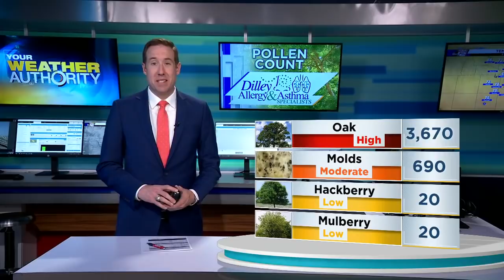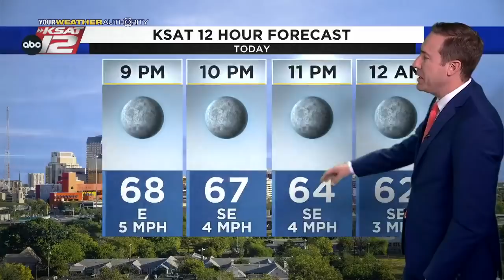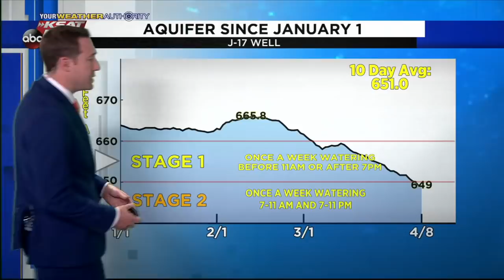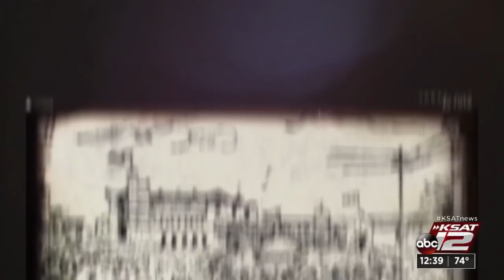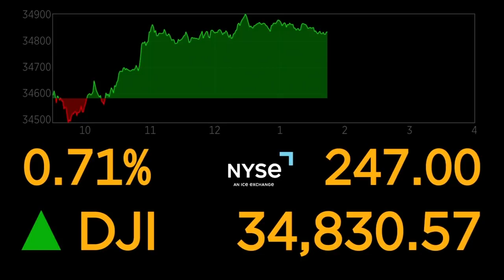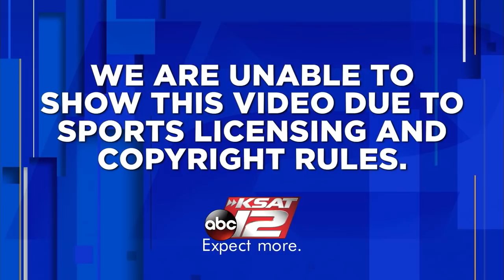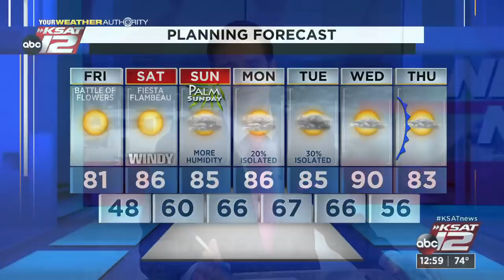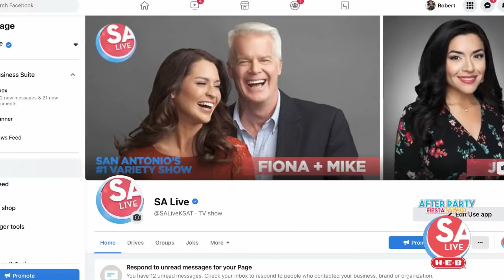KSAT 12 News at Noon : Apr 08, 2022